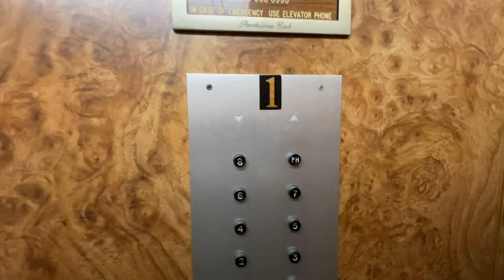Last ride in the 1965 ARMOR Elevator